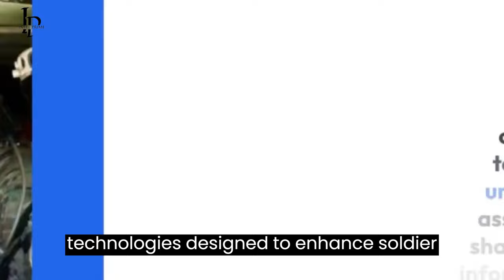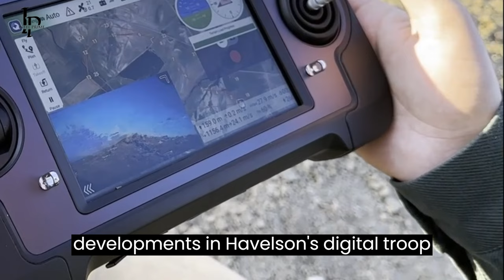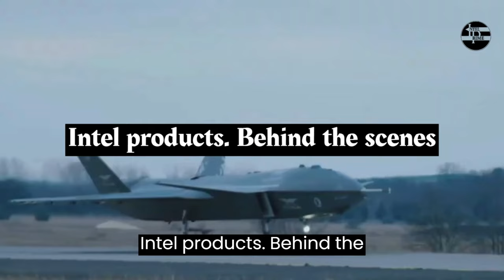What is Digital Troop Project from Havelsan? Turkiye's Leap into Future Warfare in 2024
Digital Troop: Turkey's Leap into Future Warfare by Brawl's Workspace

OUTLINE:

00:00:00 A Digital Revolution
00:00:59 The Making of the Digital Troop Project
00:02:01 The Future of the Digital Troop Project